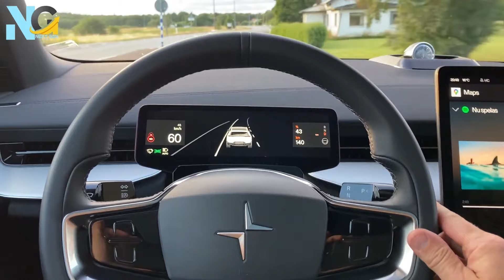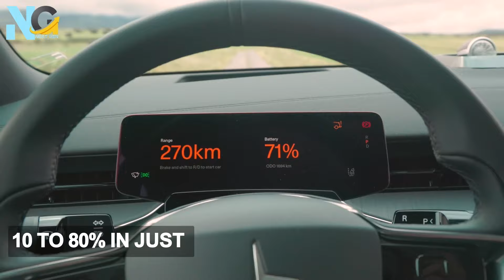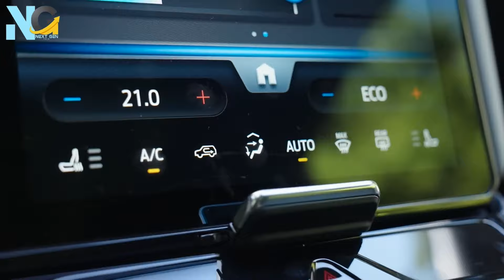6 Best Long-Range Electric Cars on the Market in 2024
Welcome to Next Gen Tech 🚗⚡ In this video, we're diving into the most exciting electric vehicles hitting the roads in 2024. From the luxurious Polestar 3 SUV and the powerhouse GMC Sierra EV truck to the innovative Ford Explorer EV and budget-friendly Kia EV4, we've got all the details on these groundbreaking electric cars and SUVs. We'll explore their specs, features, and what makes each one stand out in the electric vehicle market. Don't miss out on finding your next dream EV

🔋 Featured Electric Vehicles:

Polestar 3 - A luxury SUV with over 370 miles of range.
GMC Sierra EV - A premium electric truck with 754 horsepower and 400 miles of range.
2024 Ford Explorer EV - A versatile electric SUV with up to 335 miles of range.
Buick Electra E5 - An elegant SUV with GM’s Ultium battery platform.
2024 Kia EV4 - A stylish electric sedan with a 300-mile range.
2024 VinFast VF6 - A budget-friendly subcompact SUV with up to 248 miles of range.

Let us know which electric vehicle you’re most excited about in the comments below.